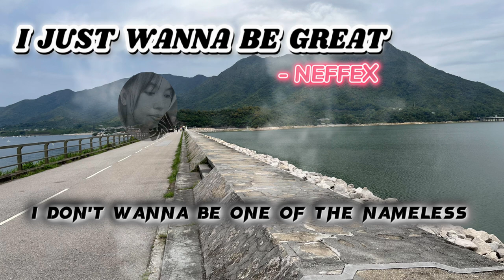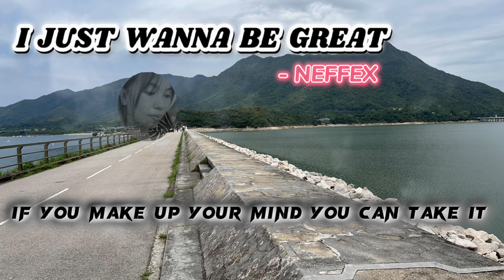NEFFEX - I JUST WANNA BE GREAT (LYRICS)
I JUST WANNA BE GREAT -Neffex
I'ma wake up with the mindset that one day I'm gonna make it
I'll make a decision if I want some peace or if I want the glory, yeah
Don't want a life that is complacent or possibly boring
Yeah, I just wanna be grea-ea-ea-eat (yeah, I just wanna be great)
Yeah, I just wanna be grea-ea-ea-eat
Grea-ea-ea-ea-eat
This is a statement to appreciate all that is vacant
I would work in a mansion or basement, yeah
There's no replacement for persistence and some patience
In this life, I wanna be soaring
To feel sun inside when it's pouring
And I'll fight 'til anxiety is foreign
I'm so sick of my mind's extortion
Grea-ea-ea-ea-eat